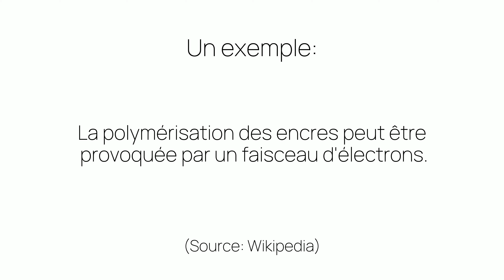Comment prononcer «faisceau» en français